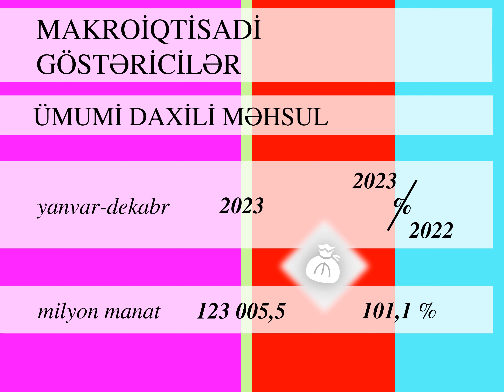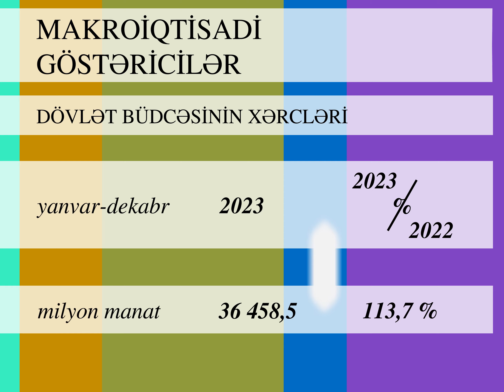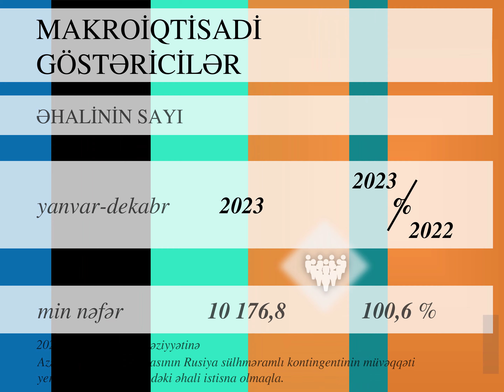2023-cü ilin yanvar-dekabr aylarında ölkənin iqtisadi, sosial inkişafının makroiqtisadi göstəricilər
makroiqtisadi göstəricilər